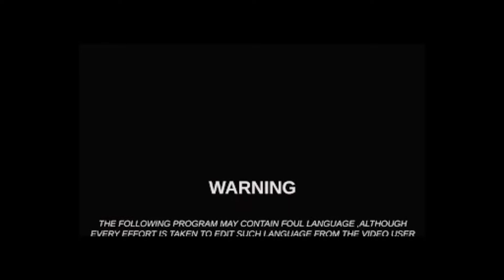Monthly Entertainment Review, Great Wall, Wonder Woman + More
Join us for our monthly look at the latest entertainment, this month we review 4 films, The Great Wall, Wonder Woman, The Mummy and King Arthur. Check it out and join in the Discussion.

Trailers

Luke Twitter - @Luke_LeoRussus